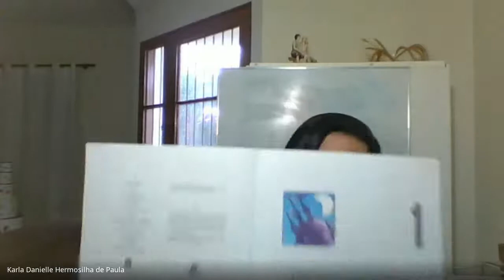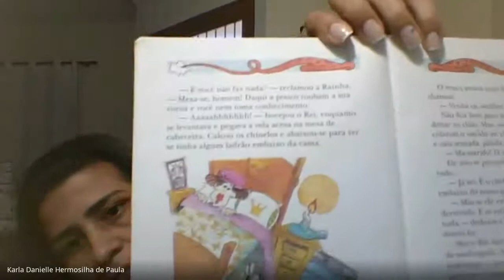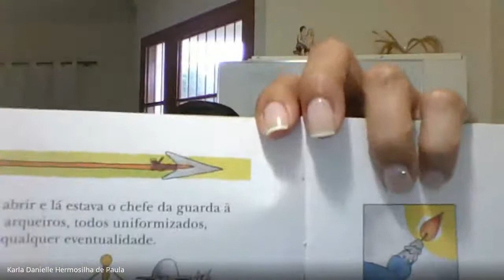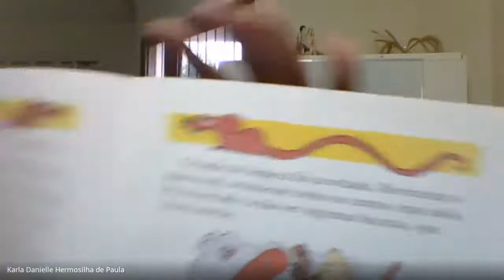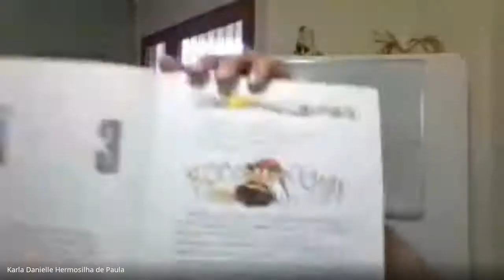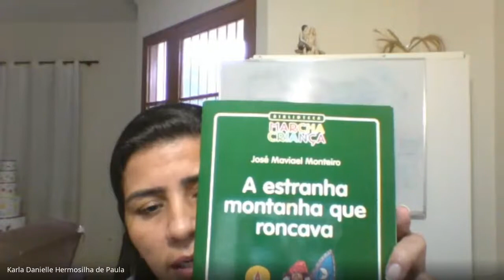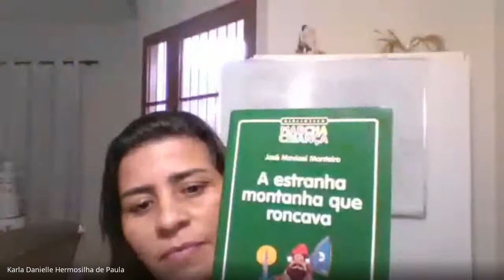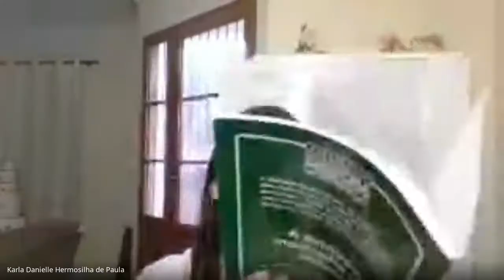Produção textual 4º ano 23/ 06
Profª Karla Danielle